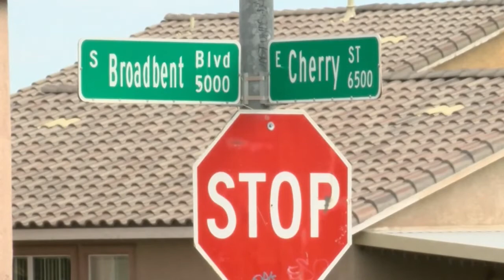9-year-old boy killed in crash in southeast Las Vegas valley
A 9-year-old boy was killed and a 6-year-old boy was injured after a two-vehicle crash Monday morning in the southeast Las Vegas valley. STORY